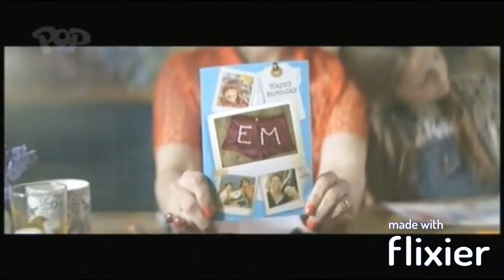POP (UK) Continuity and Adverts - Part 1 - October 18, 2014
End of Numberjacks (from CBeebies 2006, 2007, 2008, 2009, 2010, 2011, 2012 and 2013 Tiny Pop UK 2013-present)

Ads:
Hot Wheels - Super Loop Chase Race
Mr Muscle
KidiPet Friends
Baby Born
Curvissa
MoonPig.com
Smyths Toys Superstores

Now on Pop - Numberjacks
Numberjacks (from CBeebies 2006, 2007, 2008, 2009, 2010, 2011, 2012 and 2013 Tiny Pop UK 2013-present)